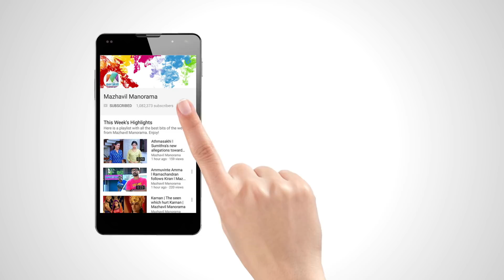Dhe Ruchi I Ep 311 - Roasted Pumpkin Soup & Stir-Fried Mushrooms with Vegetable I Mazhavil Manorama